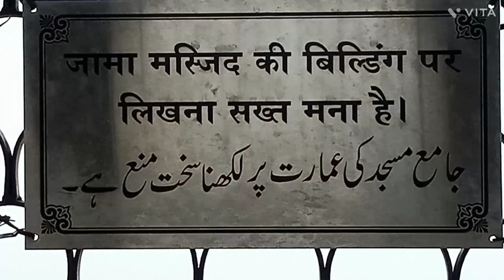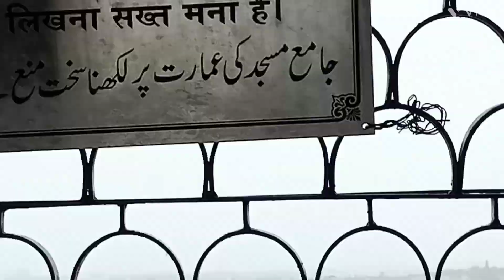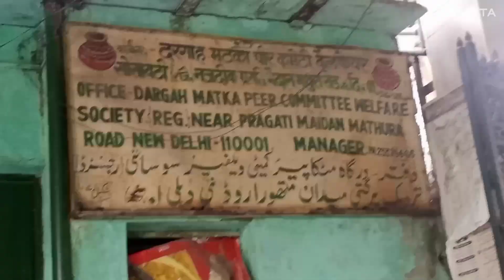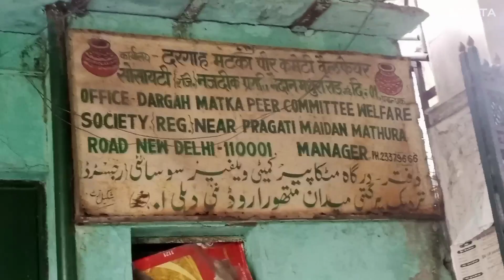Dargah Hazrat Nizamuddin Jama Masjid Delhi part 2